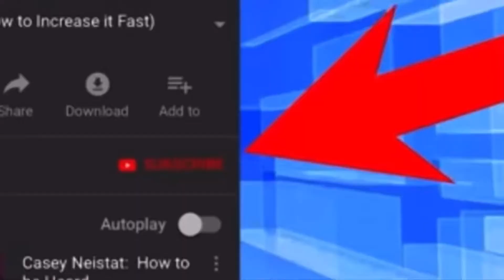Did The Bulls Have a TERRIBLE Offseason?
I Give My Take On Bulls Reporters and Media Saying The Bulls Had a Terrible Off-season